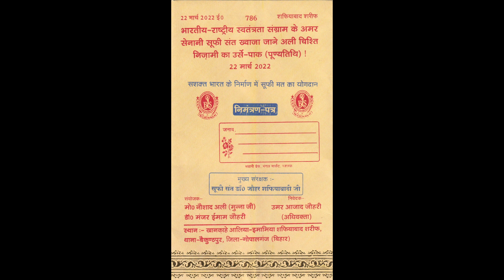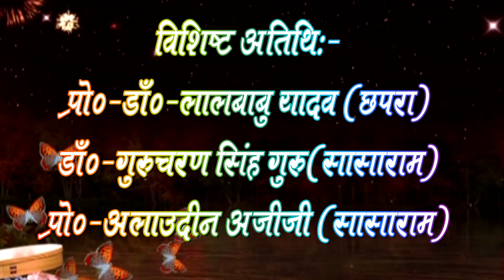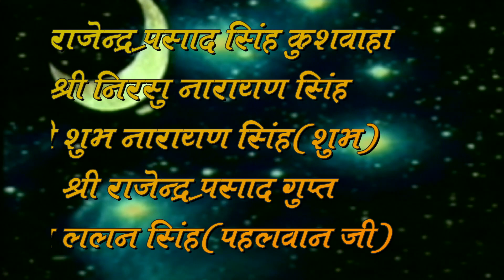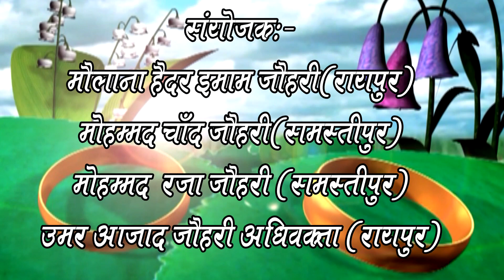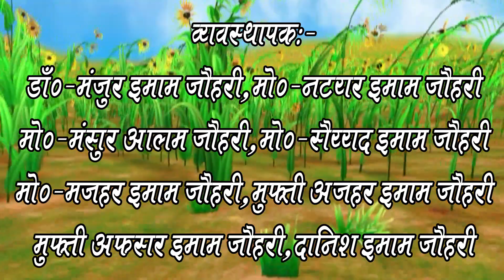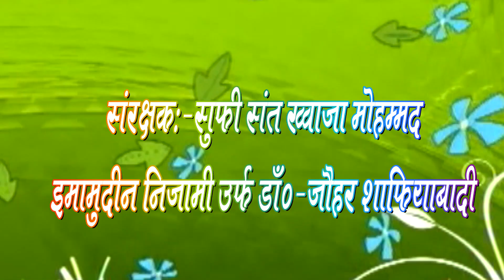azad jauhari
भारतीय राष्ट्रीय स्वतंत्रता संग्राम के अमर सेनानी सूफी संत ख्वाजा जाने अली चिस्ती निजामी का उर्स.पाक (पुण्यतिथि)
संगोष्ठी :_  विश्व शांति में सूफ़ी संतो का योगदान